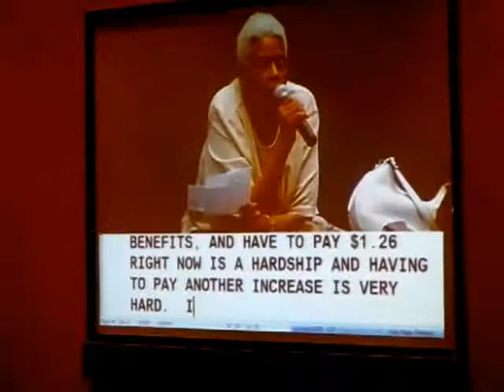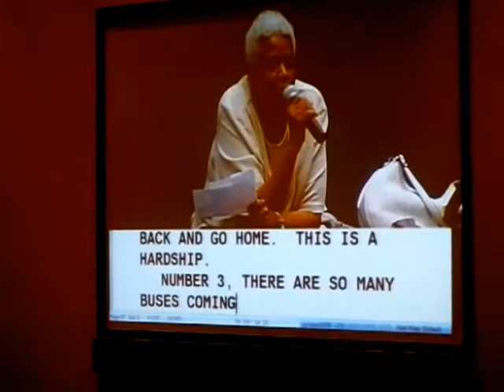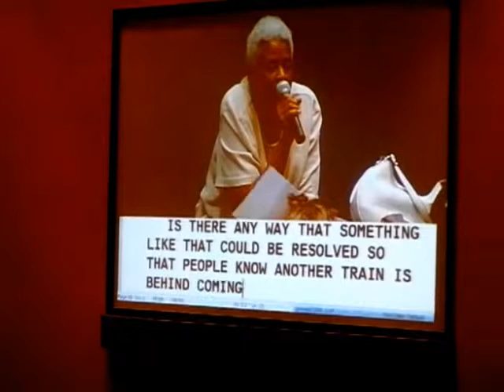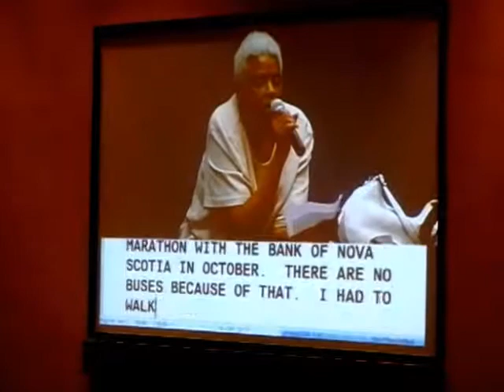HiMY SYeD -- TTC Townhall, Complaints, Toronto City Hall Council Chamber, Thursday November 15 2012